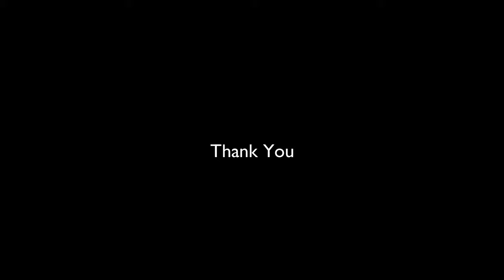The News at 5 Outtakes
A collection of outtakes from the latest News FanFilm! Hope you enjoy!

This is a fan film made by fans, for the entertainment of others.

Flower Productions 2019